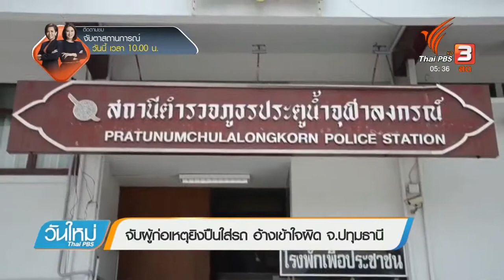จับผู้ก่อเหตุยิงปืนใส่รถ อ้างเข้าใจผิด จังหวัดปทุมธานี